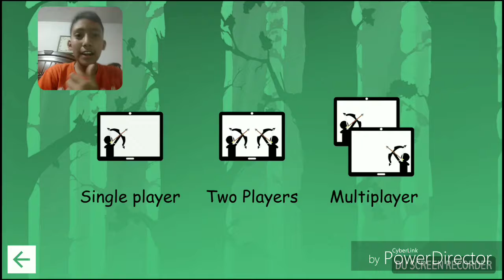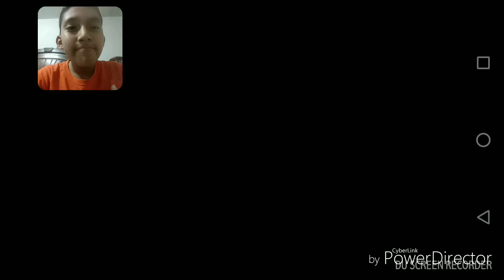Nuevo episodio de arches 2